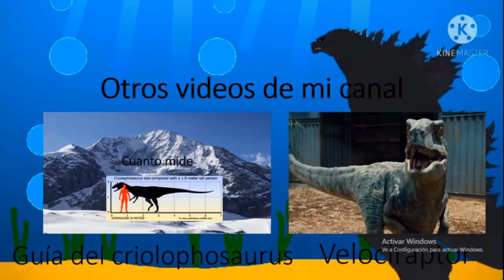Guía de knifehead